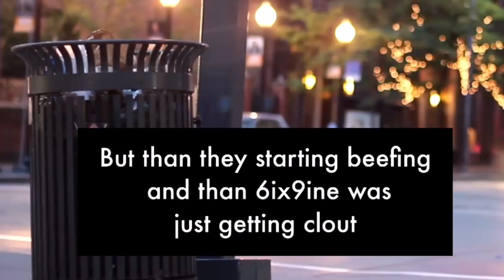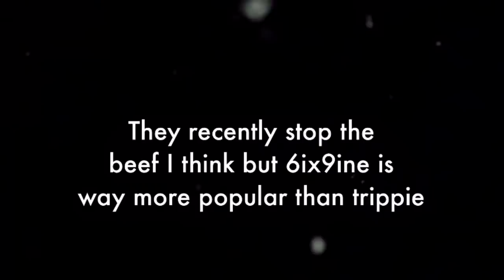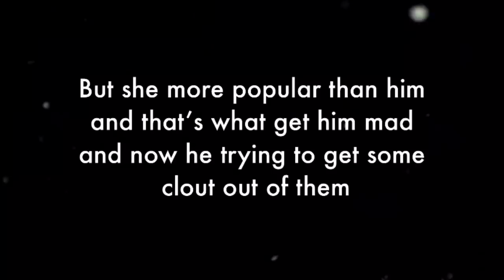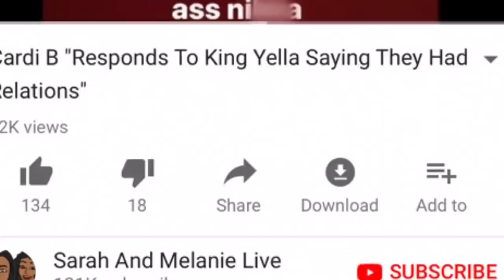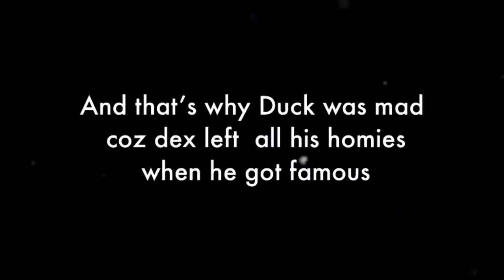Rappers Exfriend that Wasn’t Sh*t Now They Are Popping More Than Them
Go shop at Amazon